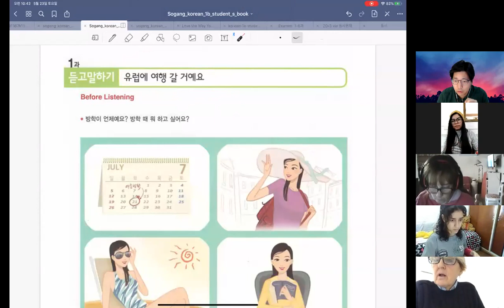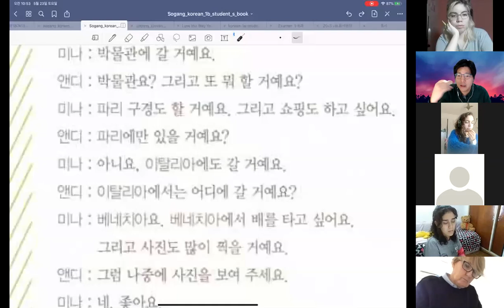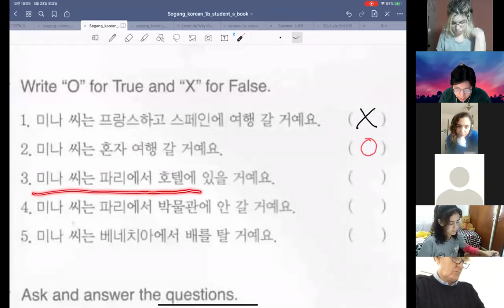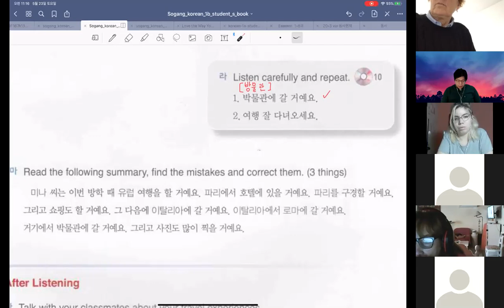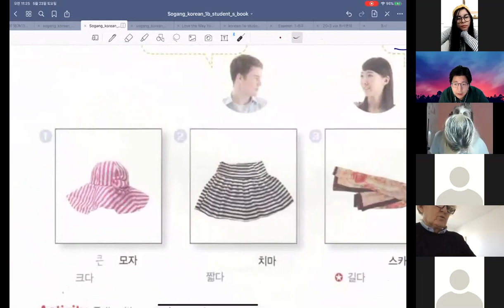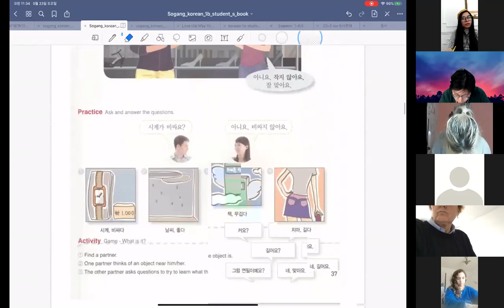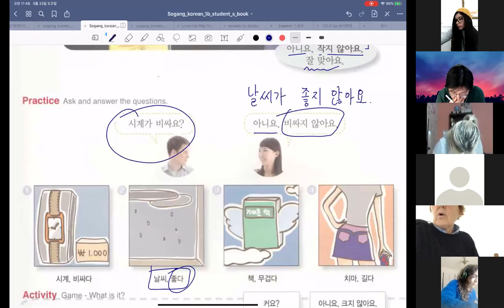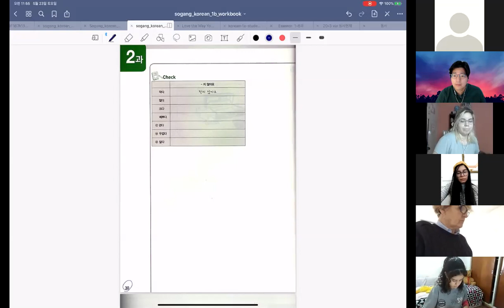23/5/20 S10~12hs Clase de Coreano